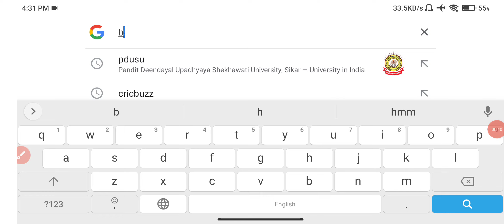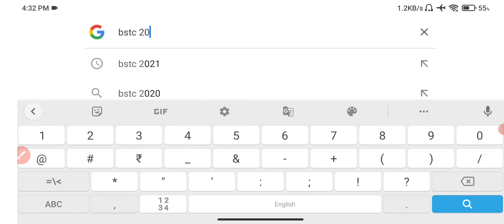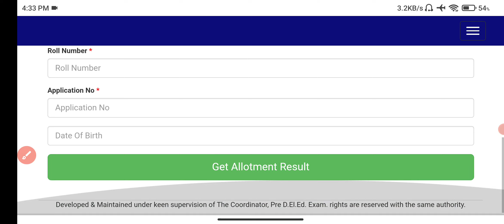Bstc 1st List Declared 2022 | Bstc First List Cutoff 2022/bstc allotment letter kese dekhe 2022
BSTC First List Kab Aaegi 2022/Bstc First List Allotment Letter 2022 Kab /Bstc Counselling 2022

bstc counselling 2022,bstc cut off 2022,bstc counselling 2022 kab hogi,bstc first list cut off 2022,bstc 1st list cut off 2022,bstc 2022 counselling kab hogi,bstc first list date 2022,bstc ki first list kab aaegi,bstc counselling 2022 new update,bstc 1st list kab aaegi,bstc counselling documents 2022,bstc counselling 2022। bstc collage kab milegi /bstc 1st merit list। bstc cutoff 2022,bstc councelling 2022,bstc counselling 2022 ki first list kab tak aaegi
bstc first list kab aaegi || bstc 1st list cutoff 2022 || bstc counselling documents ||
Yours Queries:-
bstc first list cut off 2022
bstc 1st list kab aaegi
stc first list 2022
bstc ki first list kab aaegi
bstc first list college list 2022
pre deled first list cut off 2022
bstc first list kab jari hogi 2022 ki
bstc college allotment 2022
bstc counselling form kaise bhare | bstc counselling kaise kare 2022 BSTC counselling process 2022
BSTC Counselling 2022 kaise kare ||BSTC counselling full process 2022 BSTC online counseling 2022-23
BSTC counselling kaise karwaye | BSTC counselling full process 2022 | BSTC online counseling 2022 |
 Mobile se bstc counselling kese kare || BSTC Online Counselling Kaise Karen | Pre Deled Counselling Kaise Karen | BSTC College List 2022

bstc counsling 2022 | BSTC Counselling List 2022 | BSTC Counselling 3rd List 2022, BSTC upward movements 2022
Kiti Number valo ko bstc ki counselling karvani chahiye
bstc counselling proses 2022, bstc counselling 2022, bstc counselling kaise kare
BSTC COUNSELLING 2022 || BSTC काउंसलिंग कैसे करवाएं 2022 ||BSTC COUNSELLING PROCESS 2022 ||CUT OFF
BSTC Counselling 2022 / pre D.el.ed Counselling 2022 / BSTC Counselling / BSTC 2022